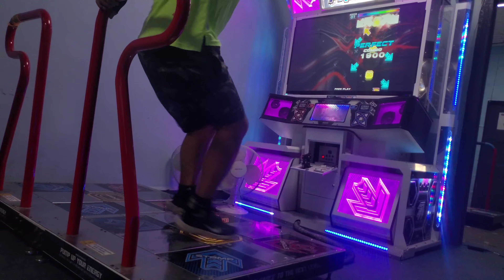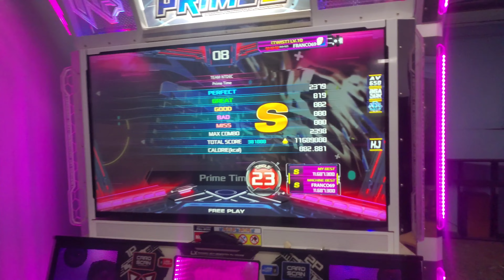Prime Time S23 S Rank All Combo (HJ)